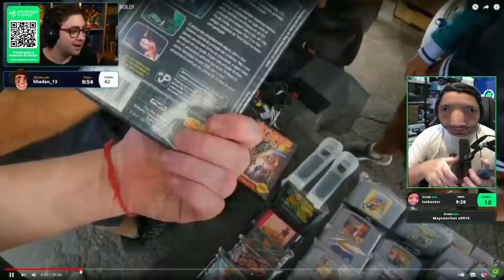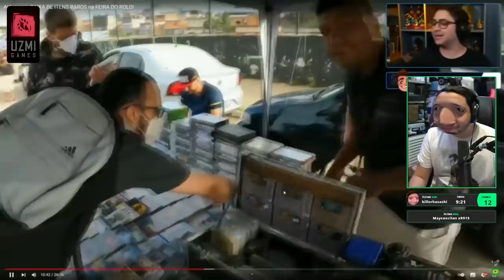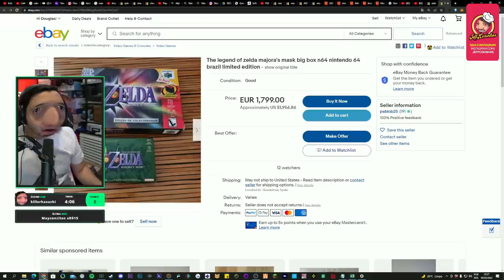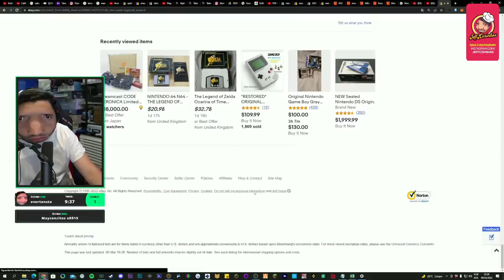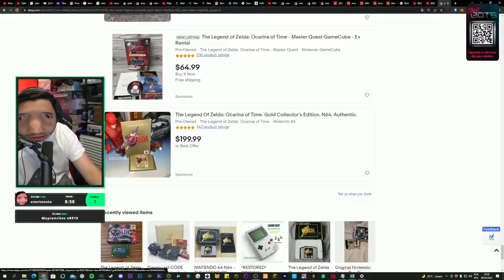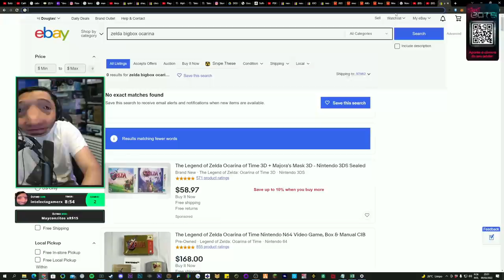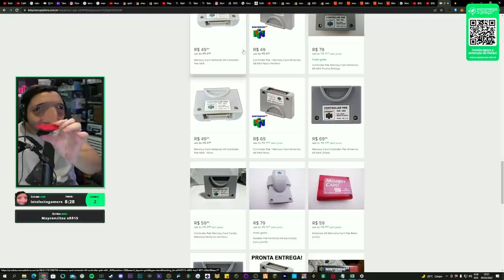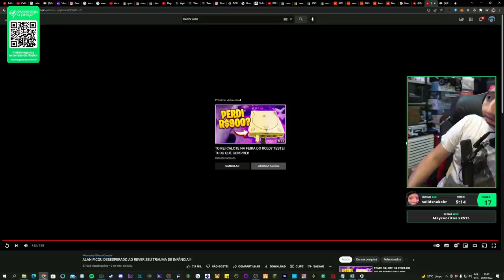JEFF SE COMOVEU COM O ALANZOKA E VAI AJUDAR ELE COM O BIGBOX DO ZELDA 😮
🔴🔴🔴🔴 IMPORTANTE 🔴🔴🔴🔴